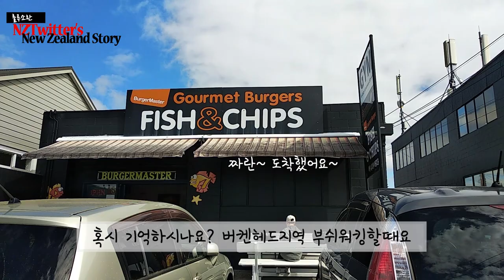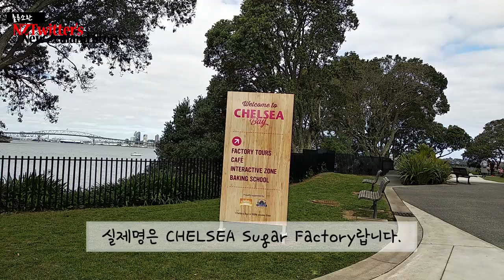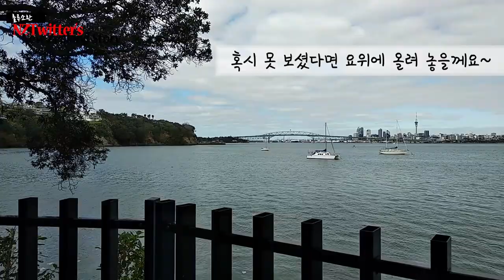찰리와 초콜릿 공장 아니고, 룰루소란과 설탕공장입니다. Chelsea Sugar Cafe에서 소확행입니다. NO Charlie Chocolate Factory [뉴질랜드브이로그]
뉴질랜드 브이로그 룰루소란 NZtwitter입니다. 찰리와 초콜릿 공장이 아니고, 룰루소란과 설탕공장입니다. 뉴질랜드 2차 락다운기간 동안 집에만 있다가 간만에 콧바람 쐬러 외출을 했습니다. 적응 잘해서 지냈다고 생각했는데, 인간은 사회적 동물이 맞는가 봅니다.

This is New Zealand Vlog Lulusoran NZtwitter. It's not Charlie and the Chocolate Factory, but the Lulusoran and Sugar Factory. I stayed at home during New Zealand's second lockdown and went out to meet my friend. I thought I was well adapted in that period, but I guess I'm also a social animal.

▶ 지도(Map) :
     Gourment Burgers address:
     84 Hinemoa Street, Birkenhead, Auckland 0626
     Sugar factory address:
     100 Colonial Road, Birkenhead, Auckland 0626